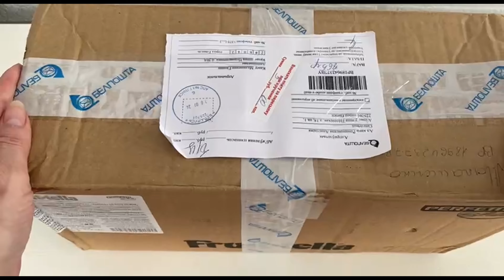Распаковка Посылки / Все для Творчества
Всем привет!
В этом видео мы с вами распакуем посылку с сайта все для рукоделия.